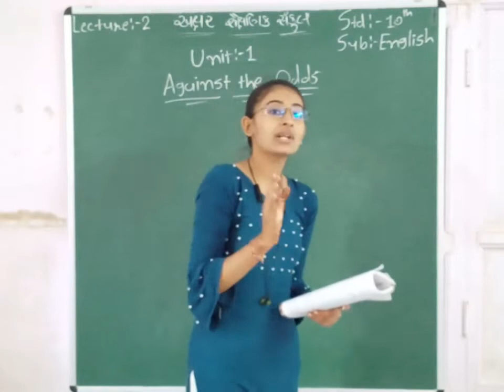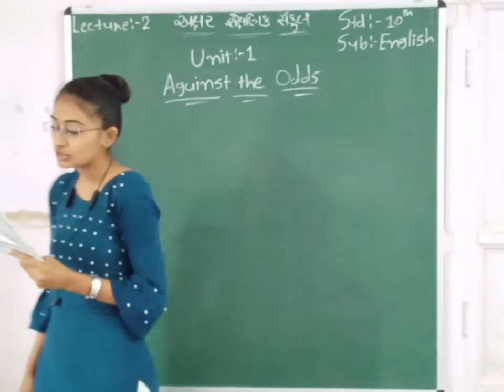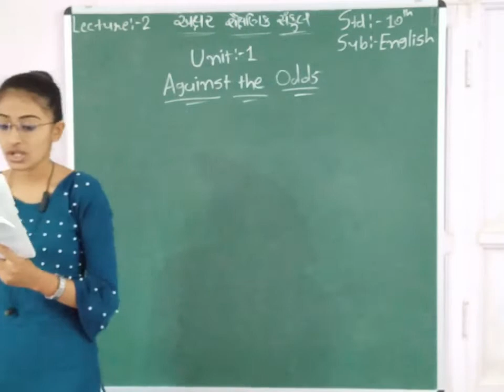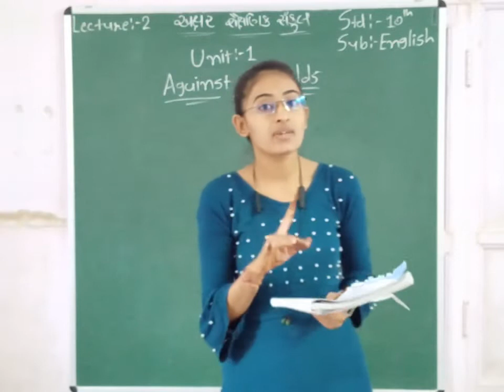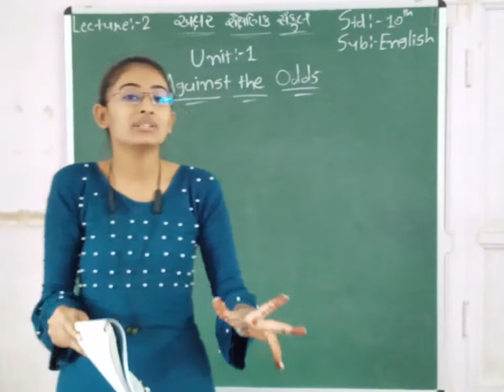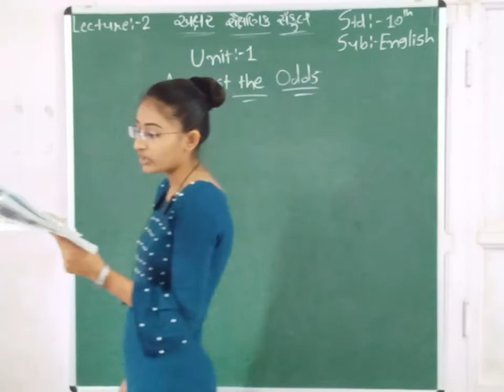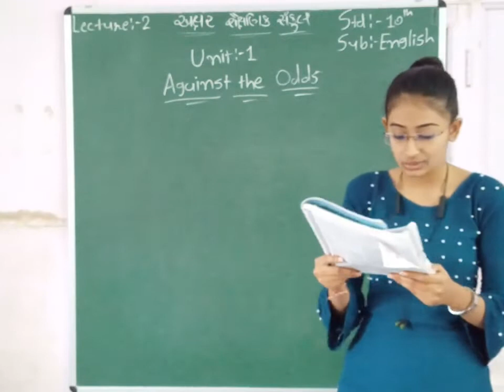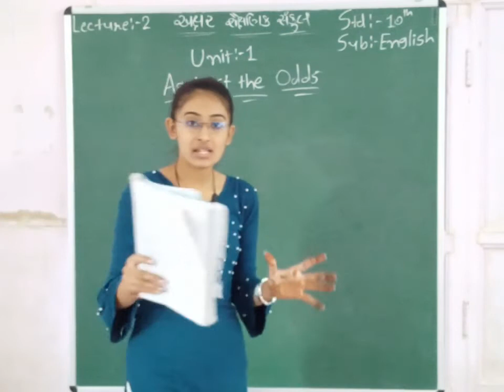STD 10 || ENGLISH || CH 1 || PART 2